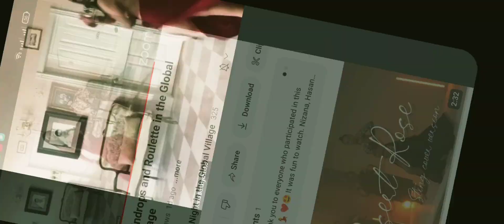🌹Tango oriental at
Tango oriental at online Hafla @nightintheglobalvillage5426